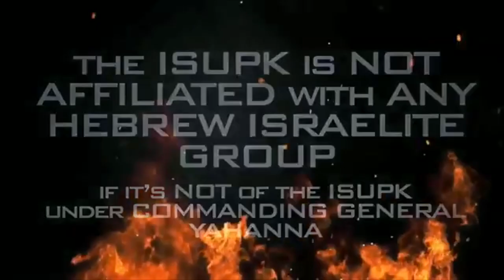GOD is Not Our SERVANT, We are His!!! - ISUPK